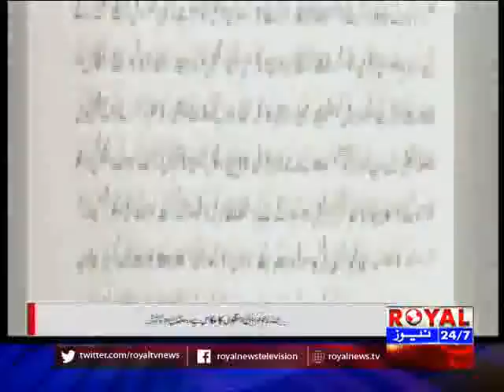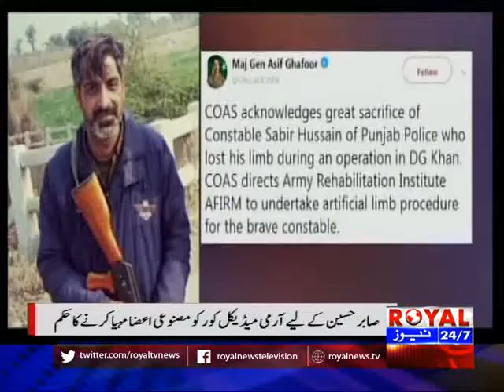Royal News 8 am Bulletin 28 April 2018